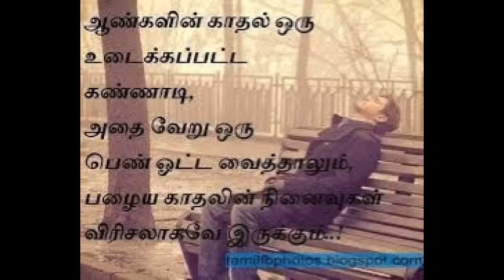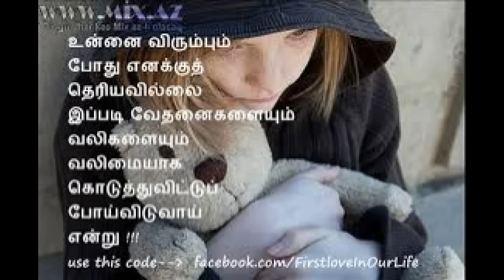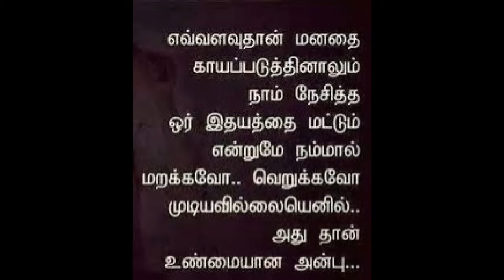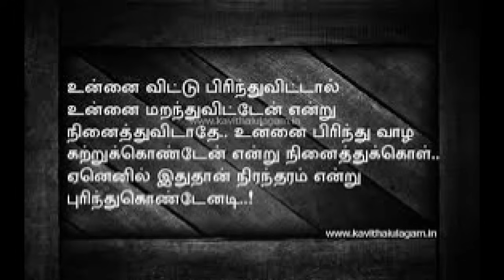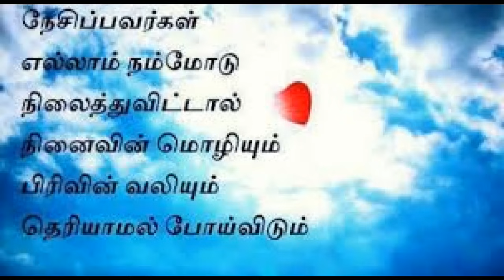Kathal Enna Intha Kathalada ||காதல் என்ன இந்த காதலடா || S.P.B || Love Sad Song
காதல் என்ன இந்த காதலடா || Kathal Enna Intha Kathalada || S.P.B || Love Sad Song